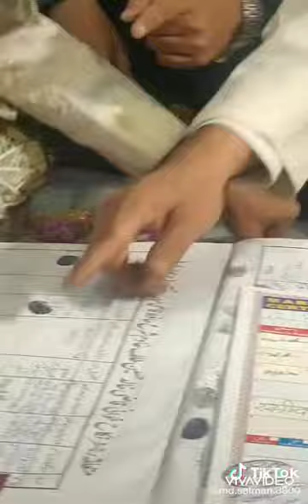Tiktok Dulhania Hits | bridal compilation of Tiktok | Best Bridal Gown, Wedding. 😍Part:13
🔴Textured Slingback Wedges with Cutouts for just Rs. 800.0

🔴PP-11 10000mAH Lithium Polymer Power Bank (Black) for just Rs. 599.0 from Amazon

🔴 Men Black Tapered Fit Solid Chinos for just Rs. 851.0 from Myntra

🔴 Men Maroon & Black Regular Fit Checked Casual Shirt for just Rs. 714.0 from Myntra

🔴 Navy Blue & White Printed Straight Kurta for just Rs. 824.0 from Myntra

🔴 Women Blue Boyfriend Fit Stretchable Jeans for just Rs. 1044.0 from Myntra

🔴Women Black Analogue Watch FCN0001D for just Rs. 3822.0 from Myntra

🔴HRX by Hrithik Roshan Men Yellow Printed Round Neck T-Shirt for just Rs. 419.0

🔴Women Coral Solid Straight Kurta for just Rs. 467.0

🔴Mast & Harbour Men Beige Sneakers for just Rs. 874.0

Gadget I use ❤👇

My laptop

Strong tripod

Boya mic